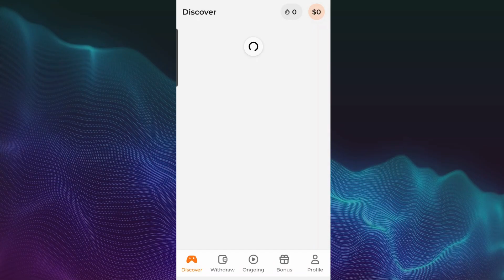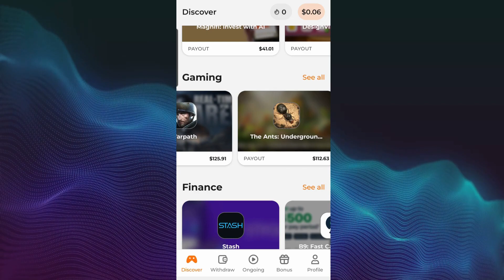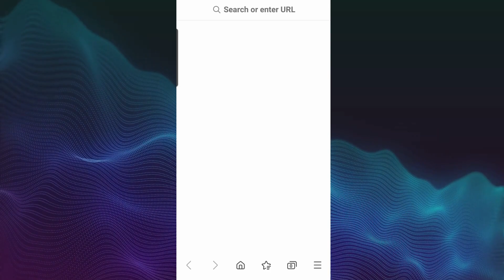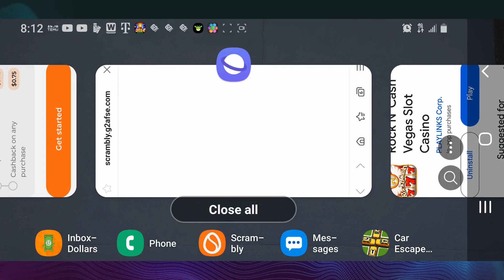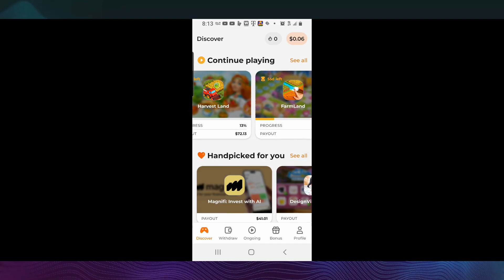Scrambly - Rock N Cash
Rock N' Cash is a casino app with various slot games to play. Get free coins daily and you are always winning. When you reach various levels, you get paid for real by Scrambly and Cash Giraffe.
You get paid twice if you download Cash Giraffe and search Scrambly within Cash Giraffe AND you can redeem your coins within minutes.
If you do not find Scrambly in Cash Giraffe, here is the

how to make money playing games, scrambly, games that pay, cash giraffe, how to make money with Mistplay, how to make money  with Scrambly